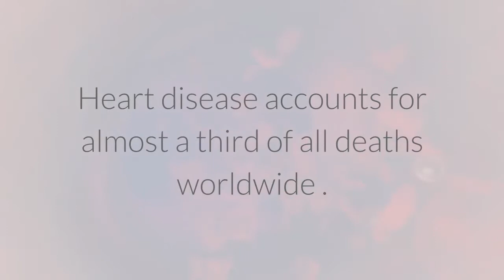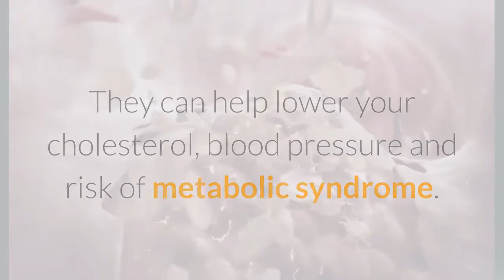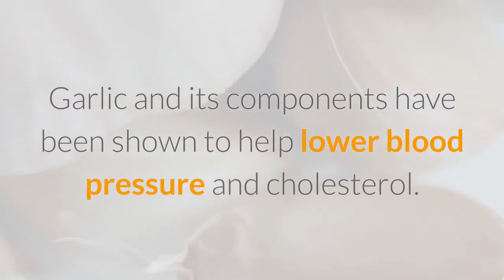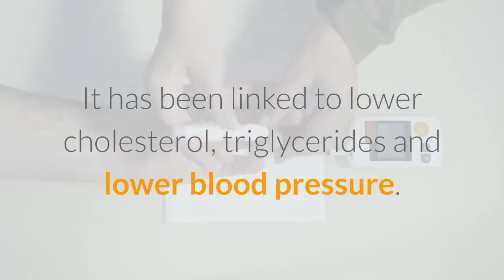15 Foods for Healthy Heart | By HealthyWay | For Healthy Living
15 incredibly heart-healthy foods

Heart disease accounts for almost a third of all deaths worldwide (1 reliable source).
Diet plays a major role in heart health and can have an impact on your risk of heart disease.
In fact, certain foods can influence blood pressure, triglycerides, cholesterol, and inflammation, all of which are risk factors for heart disease.

Here are 15 foods you should eat to maximize your heart health.
1. Green leafy vegetables
2.Whole Grains
3.Berries
4.Avocados
5.Fatty Fish and Fish Oil
6.Walnuts
7.Beans
8.Dark Chocolate
9.Tomatoes
10.Almonds
11.Seeds
12.Garlic
13.Olive Oil
14.Edamame
15.Green tea

Summary:
As new evidence emerges, the link between diet and heart disease becomes stronger.

What you set on your plate can influence almost every aspect of heart health, from vital sign and inflammation to cholesterol and triglycerides.

Including these heart-healthy foods as part of a nutritious and well-balanced diet can help keep your heart in good shape and minimize your risk of heart disease.